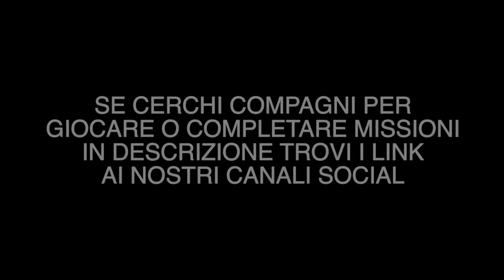Fortezza di DOKKAEBI | SIGNORE DELLA GUERRA | ZOMBIE MWZ | Operazione Deadbolt | Modern Warfare 3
Se cerchi compagni per giocare o completare missioni

Fortezza di DOKKAEBI | ZOMBIE MWZ | Operazione Deadbolt | Modern Warfare 3

Per entrare nella fortezza, hai bisogno di un tesserino che si trova in una cassaforte dentro una delle roccaforti dei mercenari.

La fortezza si trova in cima a un grattacielo nella città di Zaravan (D7) Attento alle difese elettroniche di Dokkaebi, come droni, torrette e un wheelson.

Una volta entrato nella fortezza, sali con l'ascensore. Se hai il tesserino, puoi aprire la porta e proseguire. Altrimenti, dovrai usare l'inceneritore per scavalcare le pareri.

Superata la prima parete, dovrai fare un po' di parkour per raggiungere il boss Dokkaebi. Salta da una piattaforma all'altra, evitando le trappole e i nemici.

Dokkaebi è un tenente esperto di Terminus Outcomes e ha una grande abilità nella guerra elettronica. Userà molti droni, torrette e granate per attaccarti. Assicurati di avere armi potenti, con almeno tre livelli di Pack-a-Punch e rarità minima Rara.

CAMPAGNA MODERN WARFARE 3

💬 Social